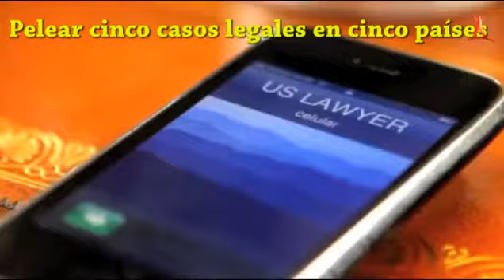WikiLeaks - Parodia de Mastercard-Donaciones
Parodia de la propaganda de Mastercard para pedir fondos para Wikileaks. Apoyemos a Wikileaks!